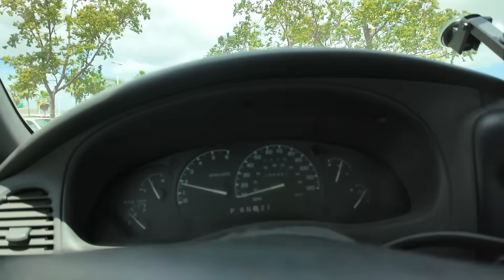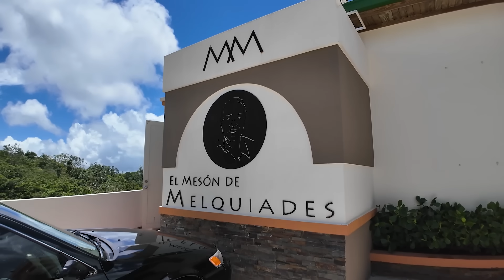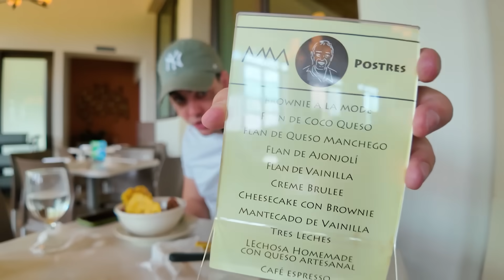Famoso Restaurante Por Sus Alcapurrias De Corned Beef En Puerto Rico!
Visité famoso restaurante en Cayey, Puerto Rico que se conocen por sus alcapurrias de corned beef! Vamos allá!

MI CAMARA Y EQUIPO:

Link : youtu.be/1zmJ_4kGYUU